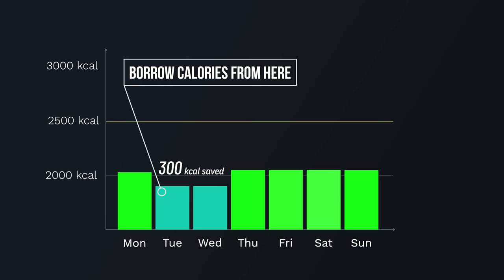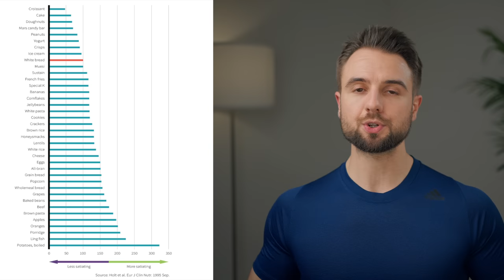3 Habits You Need To Create a Calorie Deficit (Try These Out!)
Here are 3 simple habits I use to make staying in a calorie deficit much easier. I highly recommend you add these to your routine!

Recommended videos:
If I Was Starting My Journey in 2023, This Is What I Would Do (3 Steps)

Coaching:
If you want me to coach you on your fitness journey, go to see the results of my coaching program. There you can also apply to work with me.

About the video:
In theory, losing body fat is as simple as eating less and moving more. It's all about creating a calorie deficit and then sustaining it during the entire fat loss phase. But the thing is, simple it's the same as easy. Most people who go on a diet can't stay consistent enough and eventually revert to their old habits. The same applies to exercise and most other habits. Change is hard.

This is why in this video, I decided to share 3 habits that I use to help me stay in a calorie deficit consistently. I've been between 10 and 15% body fat for over a decade, and for many, these 3 habits are the missing piece they need to finally reach their goal physique and create a healthier lifestyle.

About Me:
My name is Mario Tomic. I specialize in helping busy entrepreneurs and professionals get their ideal physiques in the most efficient way possible and build a long-term lifestyle.